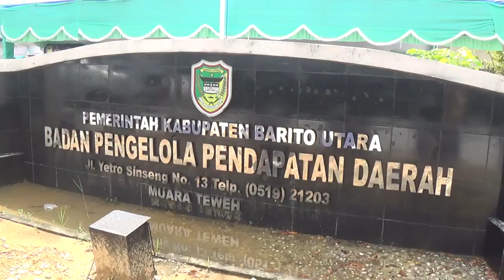BARITO UTARA GELAR PEKAN PANUTAN PBB 2018